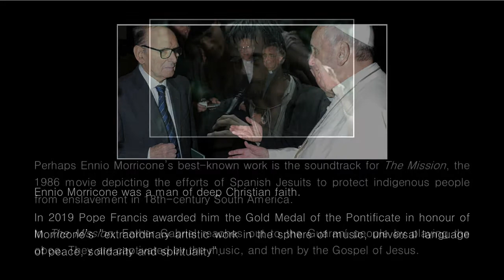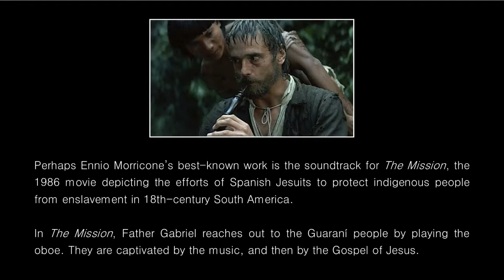Ennio Morricone - Maestro of Faith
On 6th July 2020 Italian composer Ennio Morricone died aged 91. This short tribute to him highlights his Christian faith. 1986.